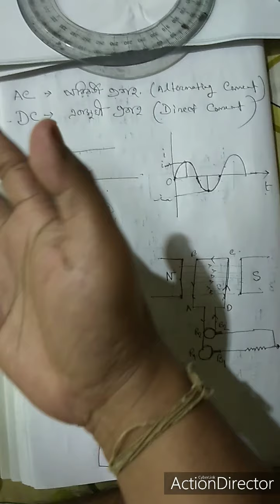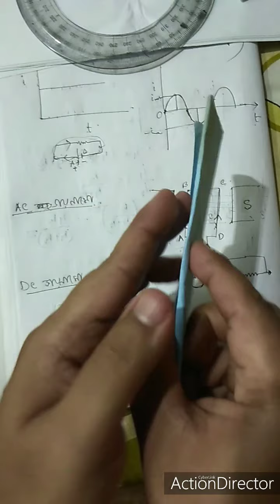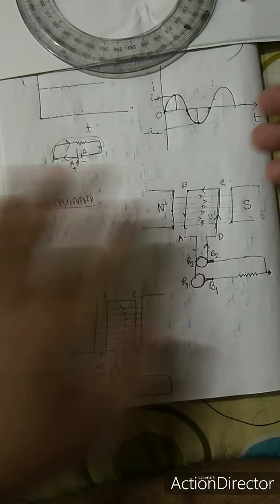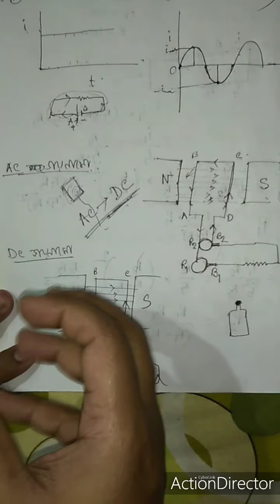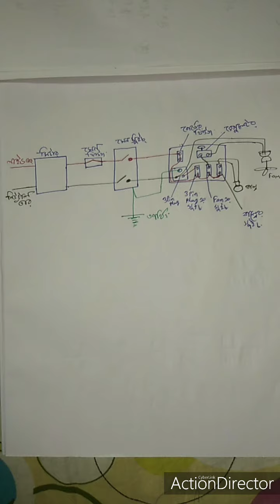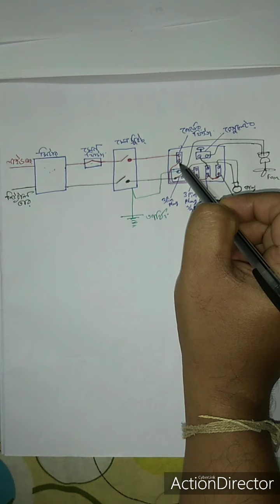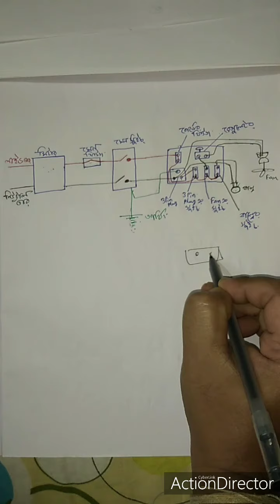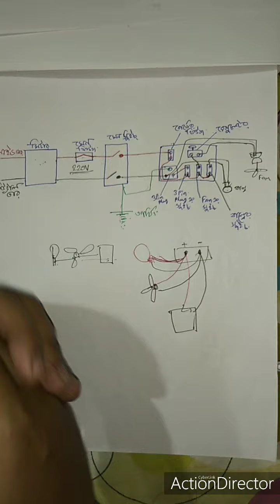Current Electricity Last part Class - X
A..C, D.C, Generator, Circuit diagram of our house